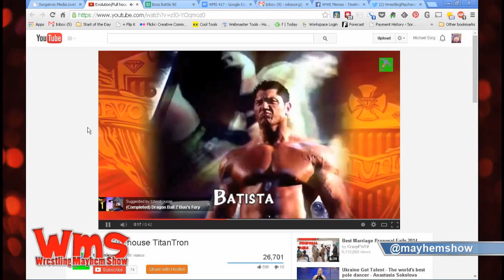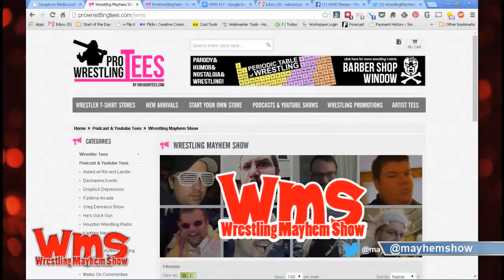Remember When: Evolution's Greatest Moments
Wrestling Mayhem Show 417

The crew looks back at the best Evolution moments in light of their recent resurrection after 10 years!